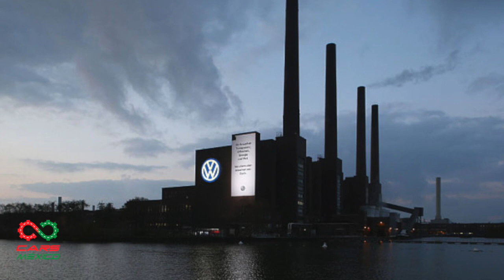BIOGRAFÍA FERDINAND PIECH... EL SALVADOR DE VW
Ferdinand Piëch: el legendario líder de VOLKSWAGEN falleció a los 82 años de edad sus logros y su legado a la industria automotriz, lo convierten un personaje que será recordado como una leyenda del mundo motor